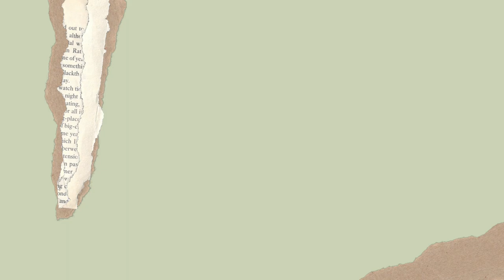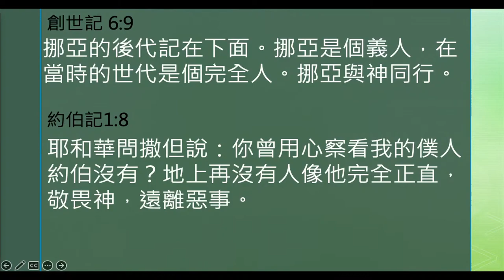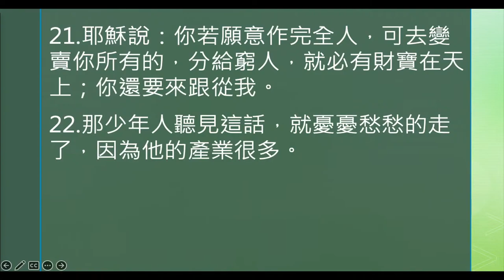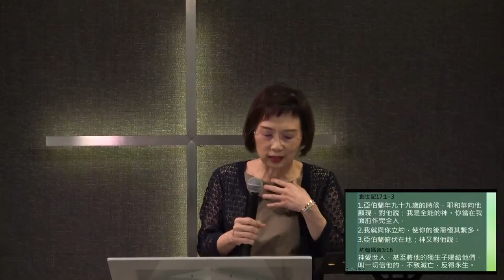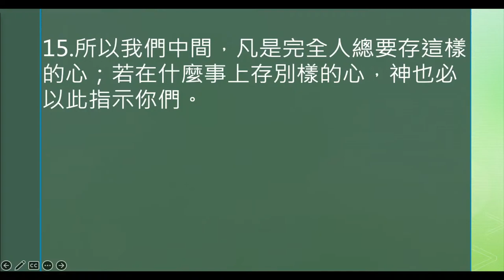洪秋華師母：如何得更豐盛的生命｜馬太福音20230514